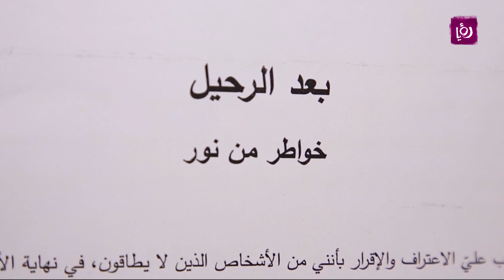بعد الرحيل "خواطر من نور"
نور شابة عشرينية أنهت مرحلة الدراسة الثانوية وبدأت الفصل الأول فى الجامعة تبلغ من العمر 20 عاماً.. كانت تمتلك موهبة الكتابة والإبداع .. نور عانت مع مرض التليُّف الرئوي .. وسخرت موهبتها فى الكتابة لوصف معاناتها مع مرضها وما كانت تشعر به، كانت تحلم بأن تجمع كل خواطرها وكتاباتها فى كتاب واحد .. فارقت نور الحياة قبل أن تحقق حلمها .. لكن بفضل والدها وصديقاتها استطاعوا أن يجمعوا خواطرها وكتاباتها النثرية في كتاب قيد الإعداد .. الزميلة مرح مقداد قابلت صديقاتها ووالدها وحبوا يوجهوا كلمة لنور اللي استطاعوا انهم يحققوا حلمه.